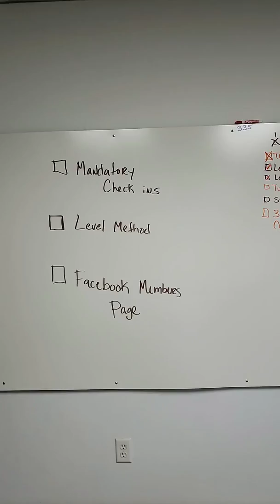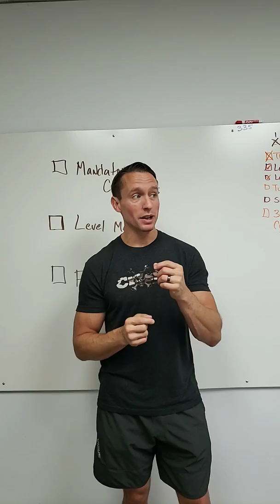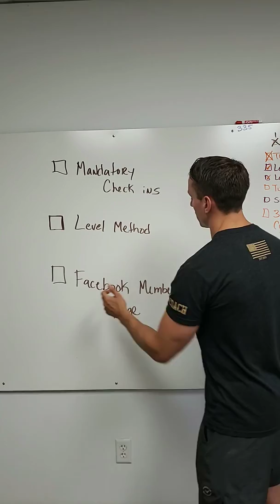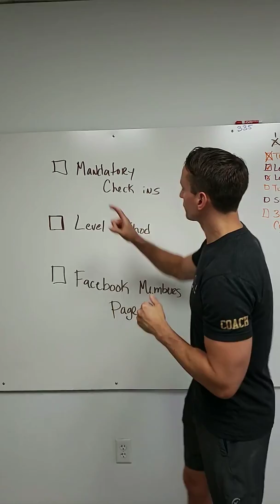John sings David Bowie and three important changes.